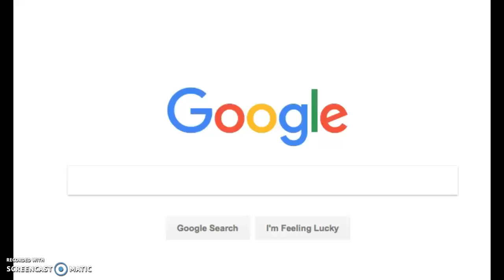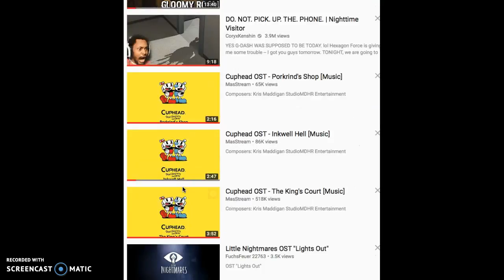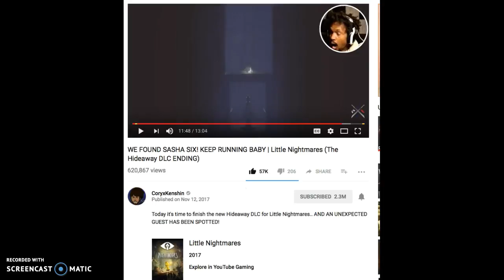Lady vs Runaway Kid?